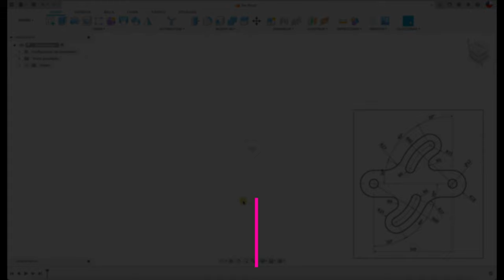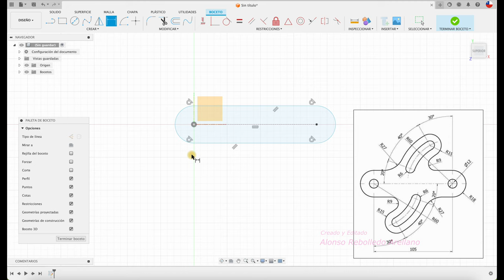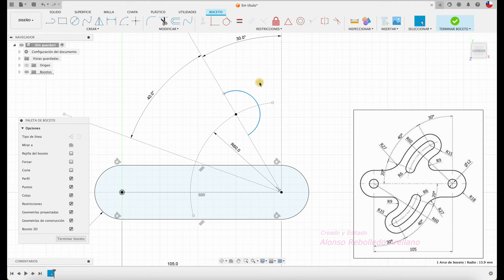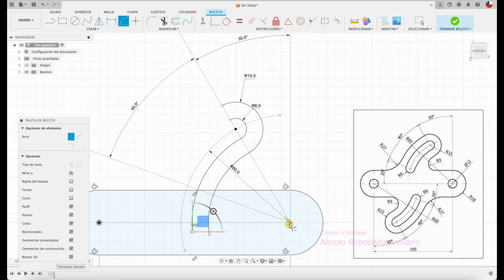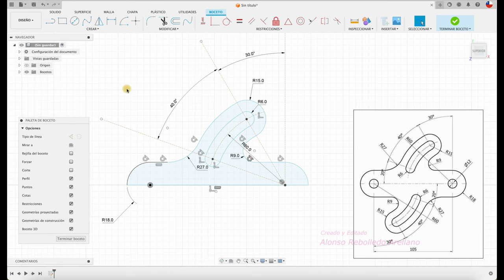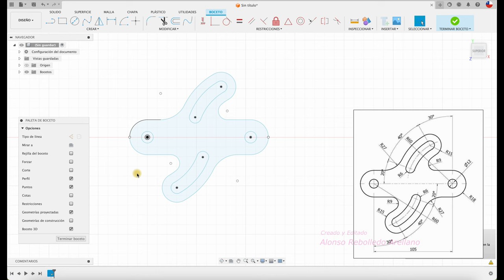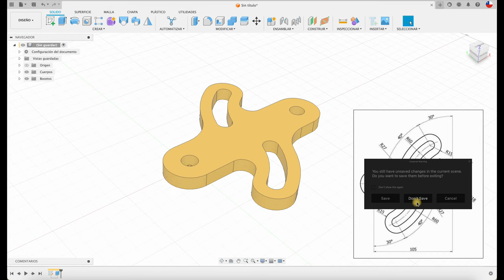Fusion 360 para principiantes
Hola, acá la construción de un SOPORTE DOBLE, utilizando la herramienta de boceto de "punto a punto". Saludos! 👋